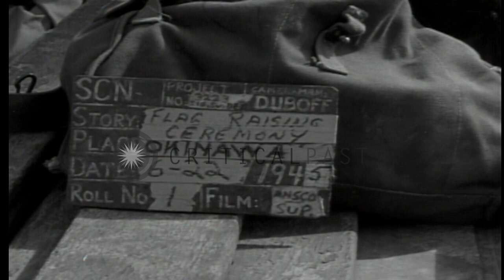Commander-General of US Army Forces, Pacific Ocean Area, Lieutenant General Rober...HD Stock Footage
Commander-General of US Army Forces, Pacific Ocean Area, Lieutenant General Robert Richardson holds press conference in Okinawa

Flag raising ceremony by US Army at Okinawa, Japan during World War II. Commander-General of USAFPOA (US Army Forces Pacific Ocean Area) Lieutenant General Robert Richardson, Jr. and General Ray D. Geiger hold separate press conferences. General Geiger shakes hands with newsmen. Location: Okinawa Ryukyu Islands. Date: June 22, 1945.

57,000+ broadcast-quality historic clips for immediate download.